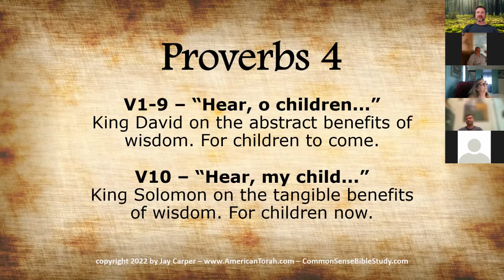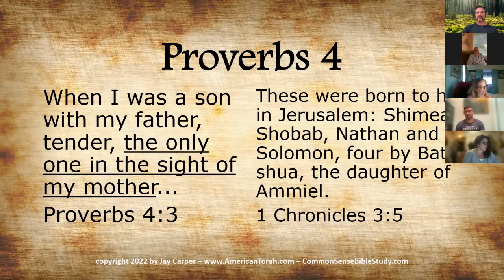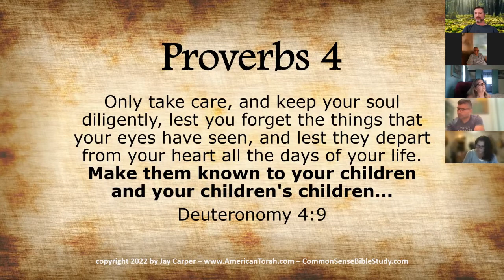Proverbs 4 - A Heritage of Wisdom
The first half of Proverbs 4 reveals a key ingredient to a long-lasting, peaceful nation...and some interesting hints at Solomon's early home life and ascension to the throne.

An excerpt from the weekly Bible study at the Common Sense Bible Study community.